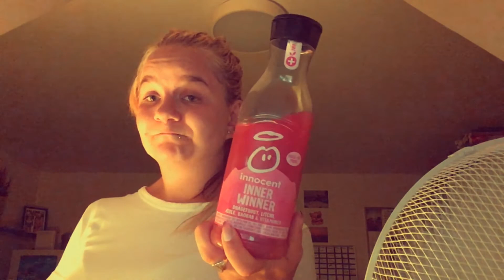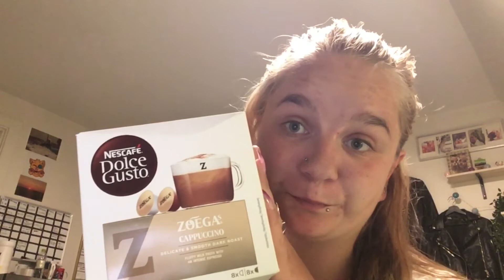NADIAS vlogs og unboxing fra Kaffe￼Kapsler￼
Hej Alle sammen mit navn det er Nadia Mit rigtige navn er Nadezjda Men jeg bliver kaldt Nadia Det er nemmere og husk og det er nemmere at udtale  Jeg er 23 år gammel jeg er fra Hviderusland fra en lille by der hedder Minsk  jeg er glad for at du hoppet ind og set min video og jeg håber selvfølgelig at du vil blive og velkommen til at følge med på min Instagram Hvor er jeg hedder